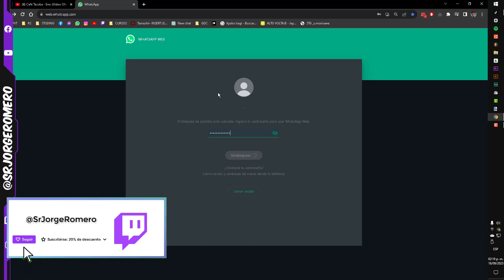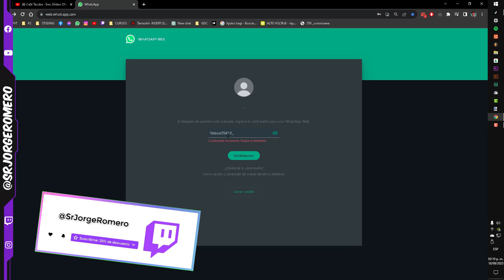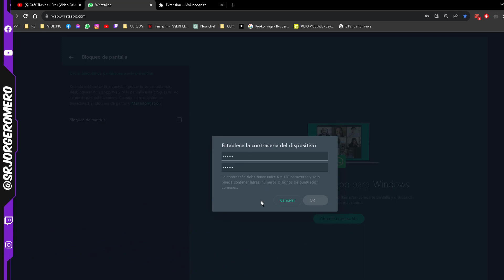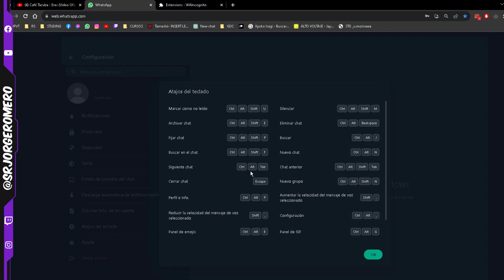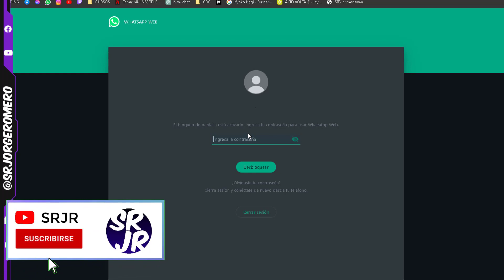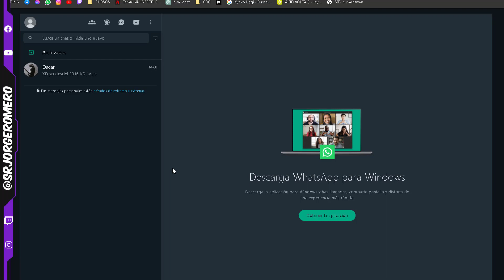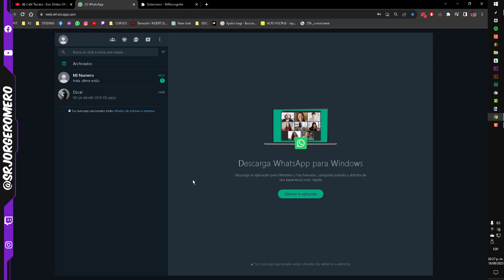¡NUEVO Truco Para Bloquear WhatsApp Web Sin Cerrar Sesión!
Aprende un nuevo truco para bloquear tu WhatsApp Web y mantener tu privacidad segura. ¡Pon una contraseña en WhatsApp Web ahora mismo!